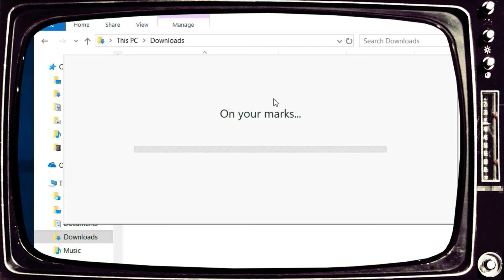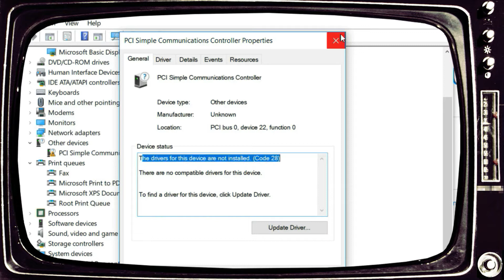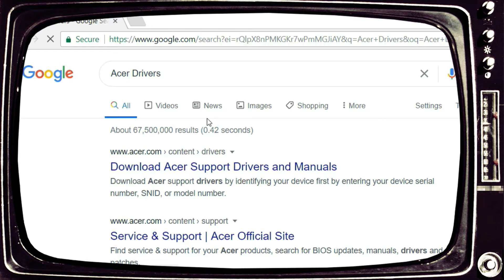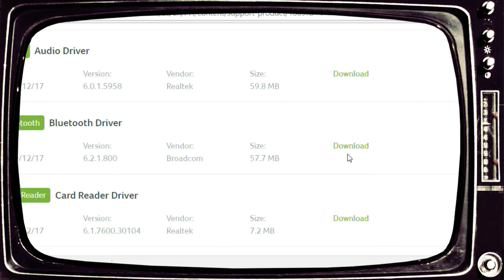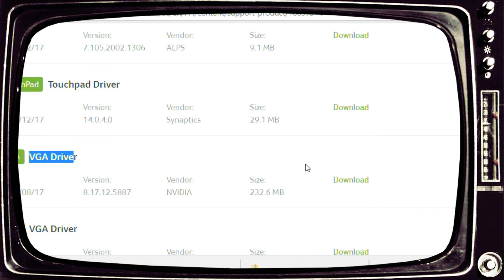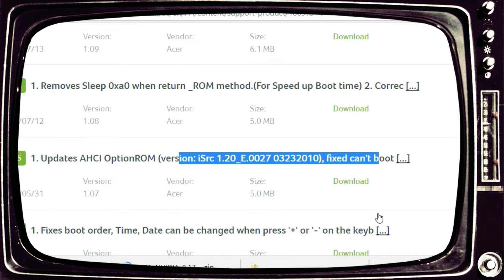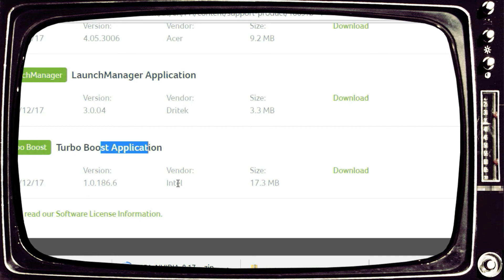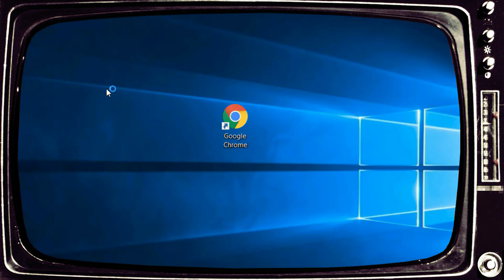Installing Chrome and Download Drivers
How to download and install drivers using chrome in desktop or laptop. Software drivers are important component in the computer system. These drivers will speed up the processing capability of the system if correct drivers are properly installed.